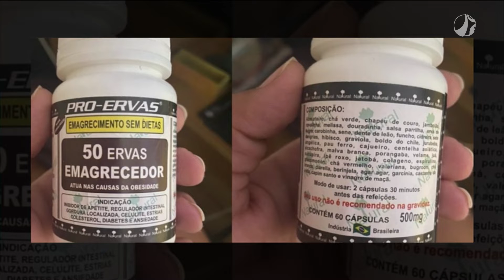Saúde: perigos dos chás de emagrecimento | Horizonte Notícia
Suplementos e chás naturais são vendidos, muitas vezes, com a promessa de ajudarem no processo de emagrecimento. Mas, apesar de parecerem seguros, os medicamentos podem causar graves problemas à saúde.